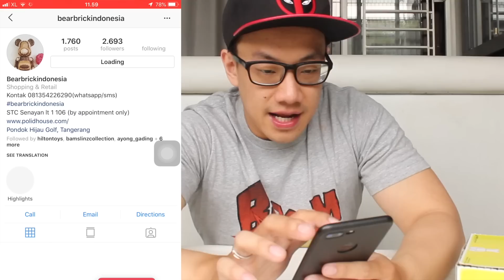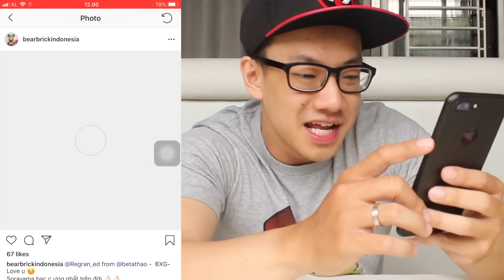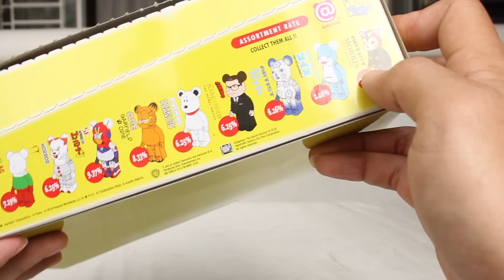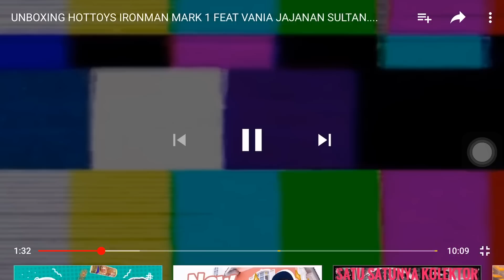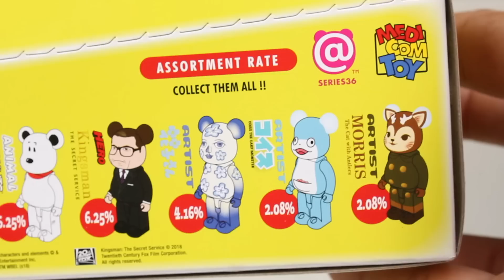BARU KALI INI EMOSI UNBOXING MAINAN!! BEARBRICK!!! COLAB PERDANA BARENG ANAK DAN ISTRI!!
YUHU mainan baru FRENZ, BEARBRICK INDONESIA!!!
yang mau dan harus mauuu